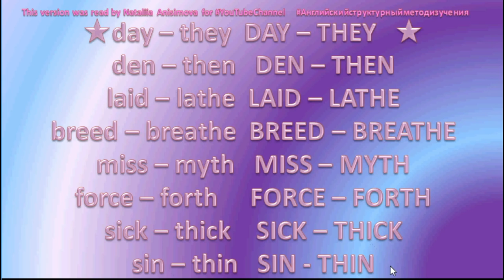⭐💙 English Reading ⭐💙79 breed breathe 2020